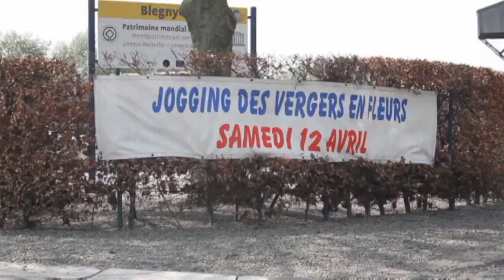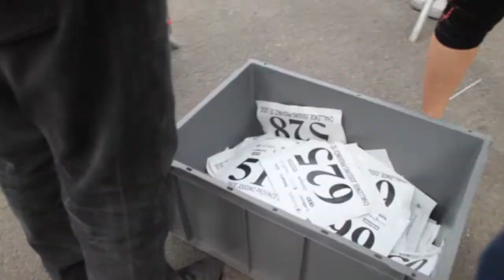Jogging Blegny CJPL 2014-04-12